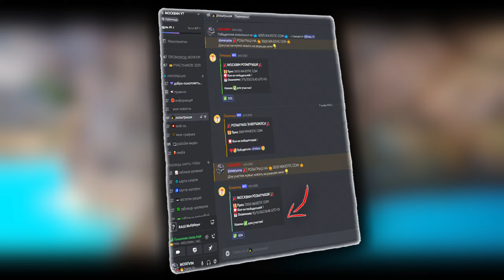ОБЗОР ОБНОВЛЕНИЯ В GTA 5 MAJESTIC RP | НОВАЯ МАШИНА - ОБНОВА НА МАДЖЕСТИК РП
🔥Все моды из моей сборки есть только в Network Graphics